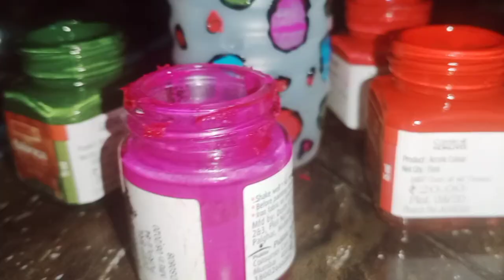Simple glass painting on white plate & Easy bottle art for kids 🧒/DIY